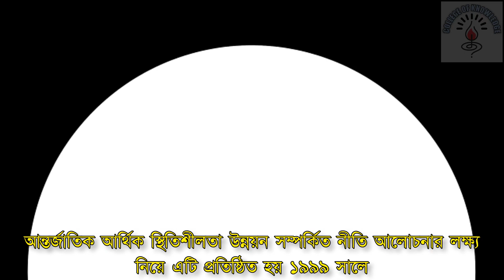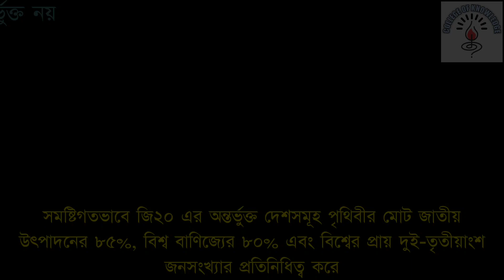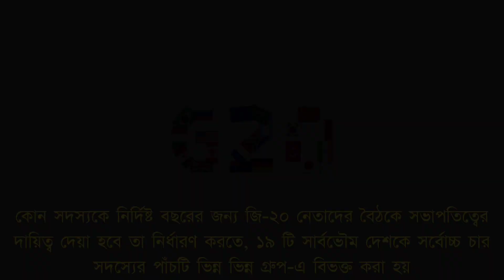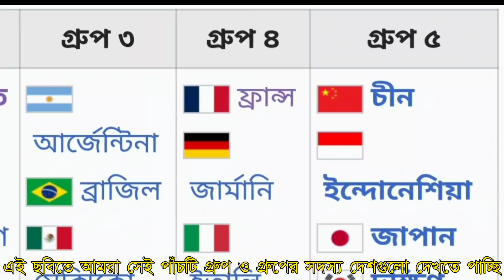জি-২০ | G-20 | গ্রুপ অব টুয়েন্টি | Group of 20 finance Minister's & Central Bank Governor's Group